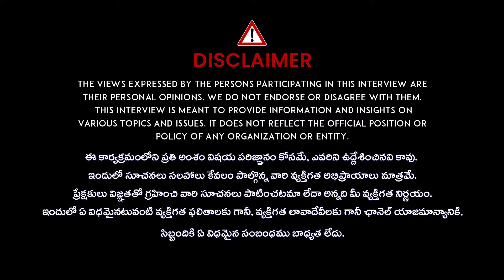Naga Chaitanya Sobhita Dhulipala Engagement | Akkineni Nagarjuna | Journey of Naga Chaitanya Love